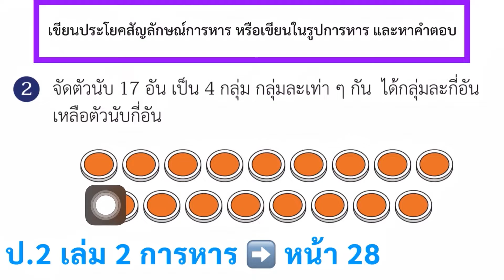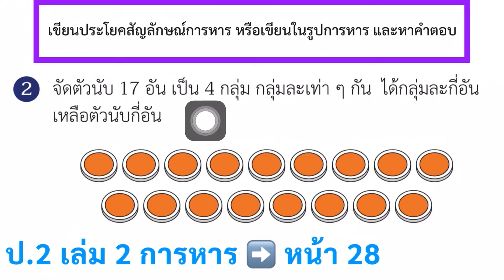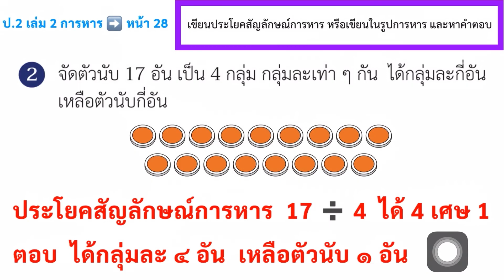หนังสือเรียนคณิตศาสตร์ ป.2 เล่ม 2 หน้า 28 การหาร เขียนประโยคสัญลักษณ์การหาร หาคำตอบ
เขียนประโยคสัญลักษณ์การหาร